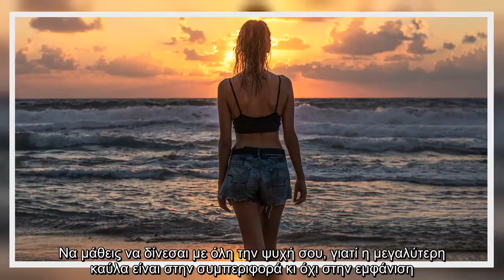✅ Η μεγαλύτερη καύλα είναι στην συμπεριφορά κι όχι στην εμφάνιση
✍   Γράφει η Ηρώ Αναστασίου  Γυναίκα και γίνεσαι και γεννιέσαι. Γυναίκα φίλη, μάνα, σύζυγος, γυναίκα για όλα. Μια φύση σε όλο της το μεγαλείο.  Για μένα όμως η πραγματική γυναίκα είναι αυτή που ξέρει τι θέλει, αυτή που πατάει στην γη γερά και δυνατά, με όλες τις συνέπειες. Που ξέρει να μιλάει, που ξέρει να σιωπαίνει. Αυτή που δεν φοβάται να δείξει ποια είναι και τι θέλει. Αυτή που δεν τρομάζει μπροστά σε τίποτα. Αυτή που αγωνίζεται καθημερινά και δεν χρειάζεται να αποδείξει τίποτα και σε κανέναν.  Αυτή που δεν ντρέπεται να δείξει και να προβάλλει την σεξουαλικότητά της. Αυτή που τα δίνει όλα, άσχετα με το τι παίρνει.  Λένε οι άντρες ” θέλω μια γυναίκα κυρία στην ζωή και πόρνη στο κρεβάτι ”. Συμφωνώ απολύτως! Έτσι πρέπει και κρυφτείτε κοριτσάκια, εσείς που υποκρίνεστε ότι δεν σας αρέσει.    Και μια συμβουλή προς όλες τις κυρίες αυτές που δεν γνωρίσανε το σώμα τους, που δεν αγγίξανε τη θυληκότητά τους,” δεν ξέρετε τι χάνετε ” Μην τα περιμένετε κορίτσια όλα από τους άντρες.  ”Εγώ δεν είχα π ...